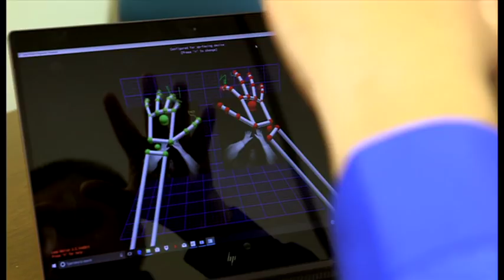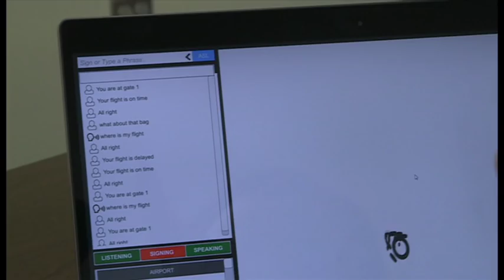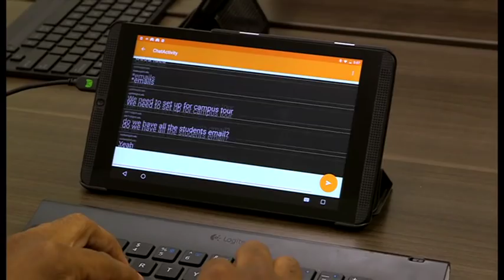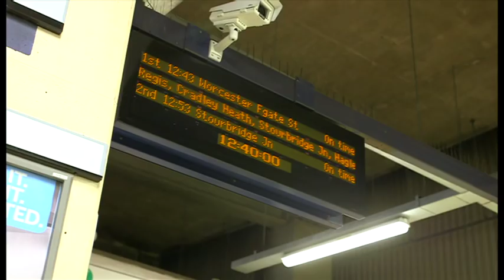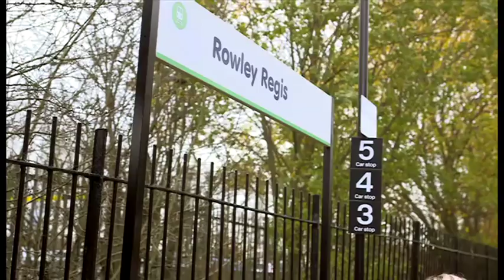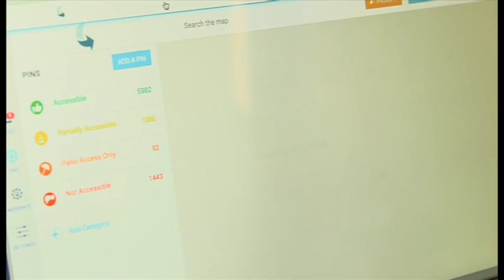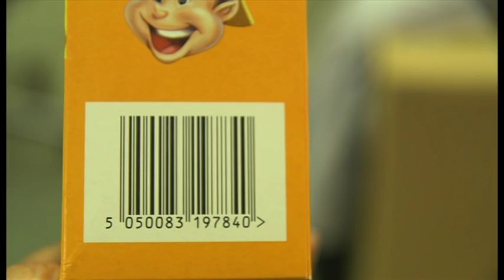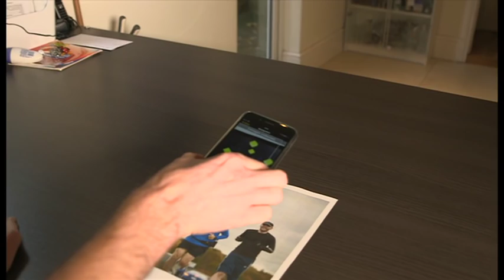کلیک: فناوری در خدمت معلولان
در این برنامه کلیک به سراغ جدیدترین فناوری‌ها برای کمک به معلولان رفته است:
از تشخیص اشیا تا تبدیل زبان اشاره به متن،
شرکت در ماراتون برای نابینایان
و پای مصنوعی برای ورزش روی برف